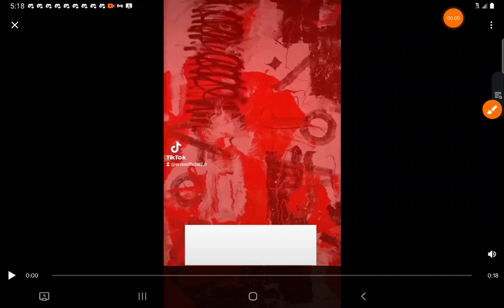FT pred lead series by 2 with a 0-5 against rays (Credits to @lexagaming7854 for recording)